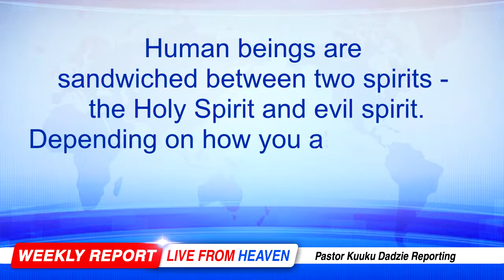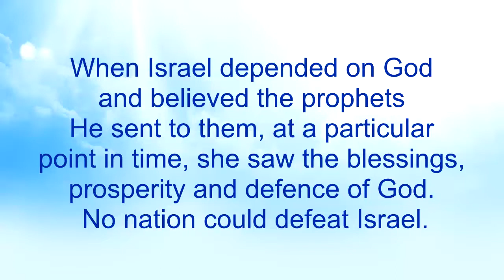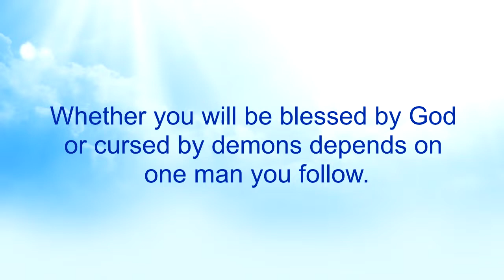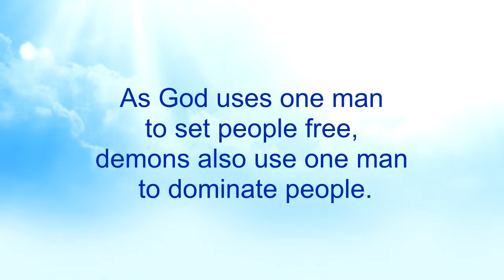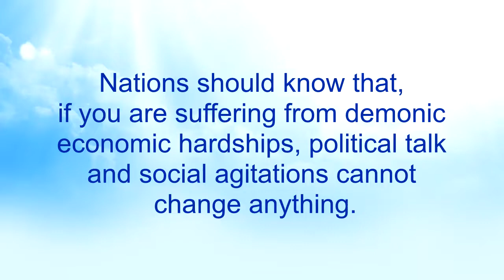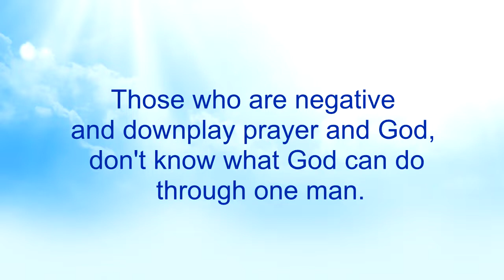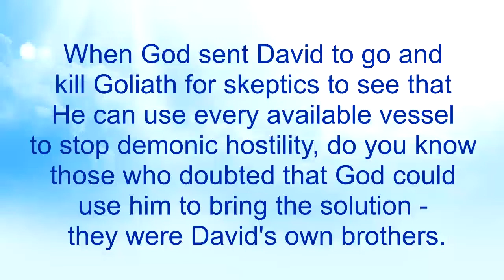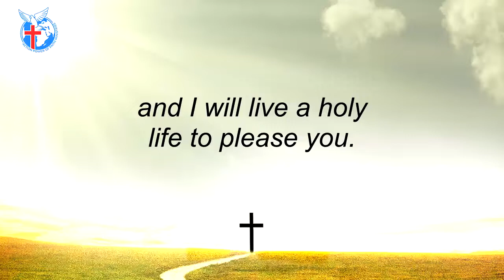The Ability to See 60 - Nkwagye Kwan [13-11-22]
This message reveals the importance of associating with the right person in order to receive blessings not curses in your life. Pastor Kuuku Dadzie continues to talk about God’s principle of one man referencing the Lord Jesus and David being used by God to save His people.